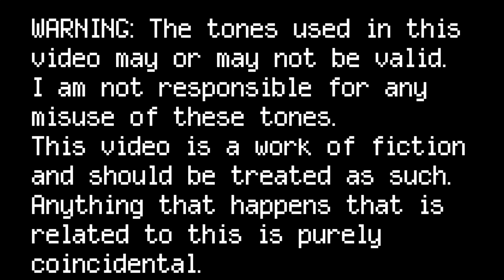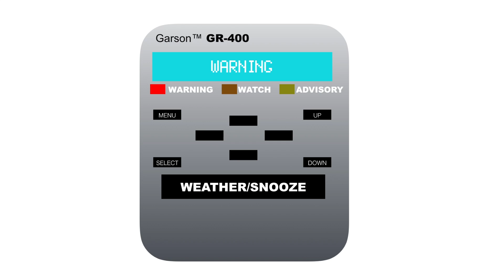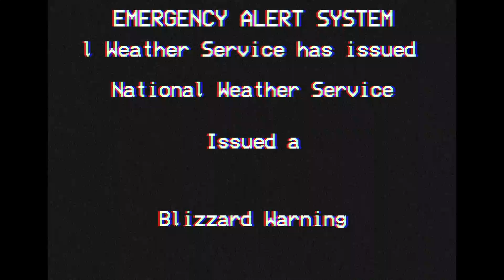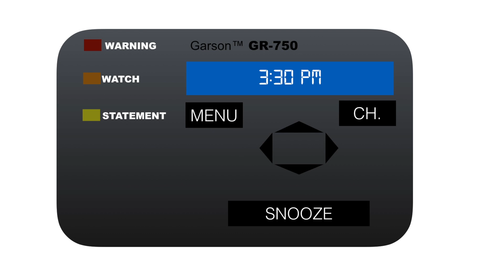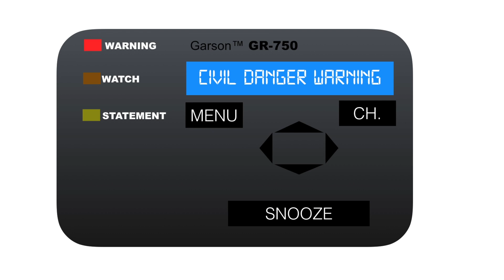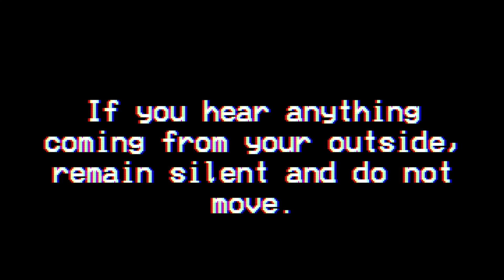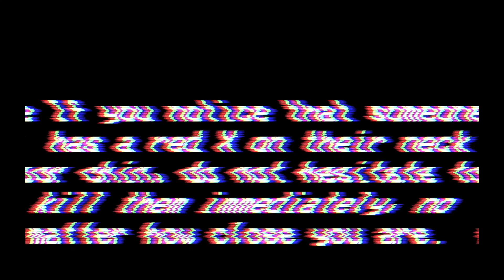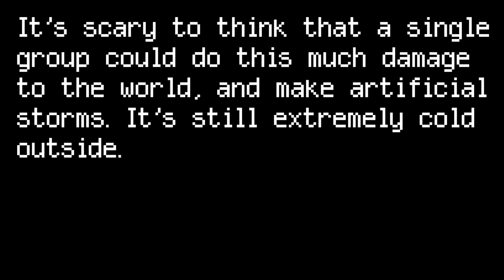EAS Scenario #9 - World War III (Part 2)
This is the sequel to my seventh EAS Scenario, World War III. It doesn't really connect to the events that happen in part one.

World War I. World War II. Two devastating wars that shook the world. Now that we have stronger weapons, what would World War III look like?